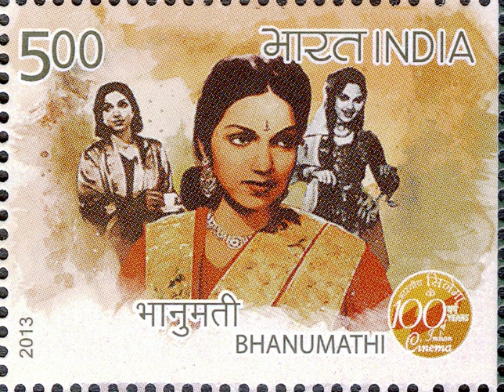Bhanumathi Ramakrishna | Wikipedia audio article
00:00:21 1 Early life
00:00:42 2 Career
00:01:03 2.1 Film career
00:01:35 2.2 Literary career
00:01:57 2.3 Philanthropy
00:02:18 3 Personal life
00:02:39 4 Awards
00:03:01 5 Filmography
00:03:22 6 Playback singer
00:03:43 7 Producer
00:03:54 8 Music director
00:04:05 9 Supervisor of music direction
00:04:15 10 See also

- Socrates

SUMMARY
Bhanumathi Ramakrishna (7 September 1925 – 24 December 2005) was a multilingual Indian film actress, director, music director, singer, producer, book writer and songwriter. Widely known as the first female super star of Telugu cinema and South Indian film Industry, she is also known for her works in Tamil cinema. She was awarded the Padma Bhushan in 2003 for her contribution in Indian cinema. She was honored among "women in cinema" at the 30th International Film Festival of India.